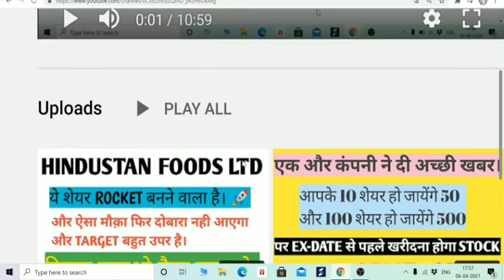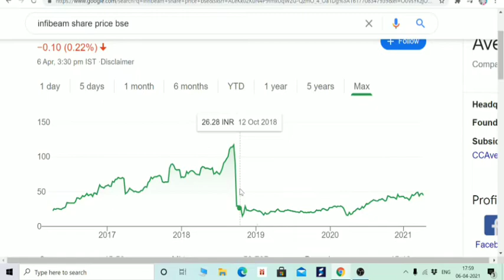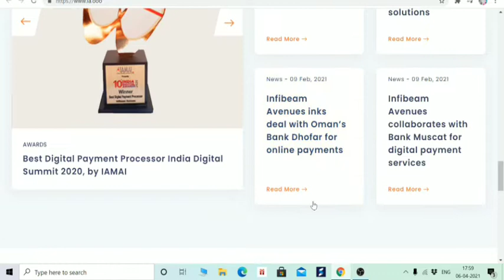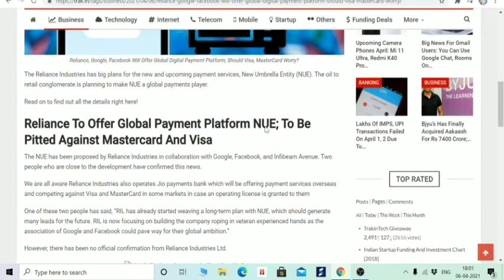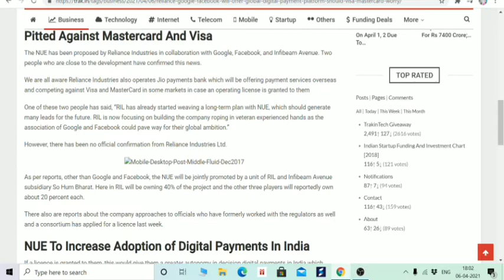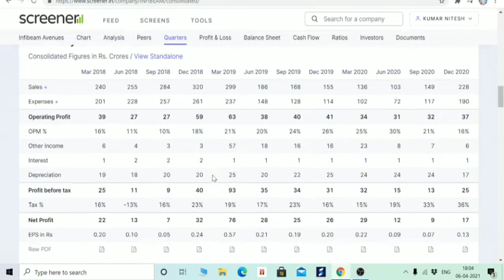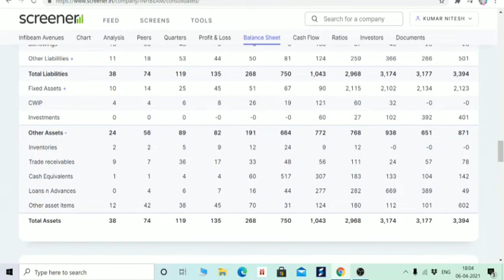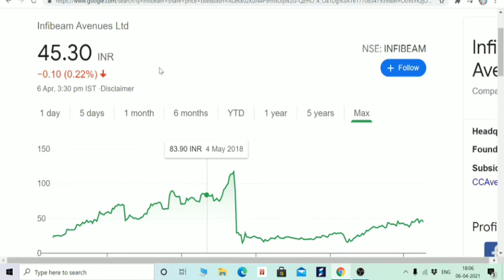INFIBEAM AVENUE RELIANCE FACEBOOK GOOGLE की जबरदस्त DEAL, GLOBAL MARKET में मचेगा हड़कंप